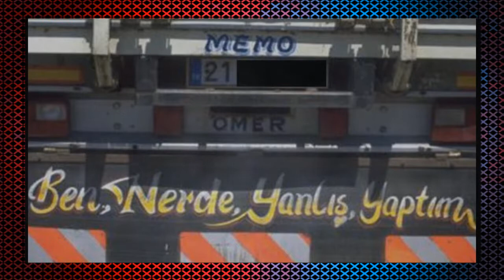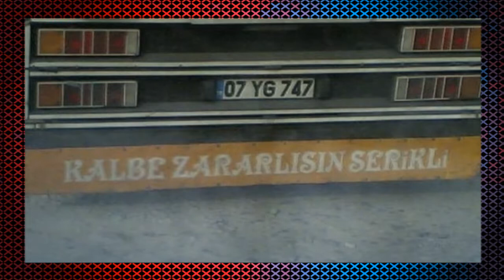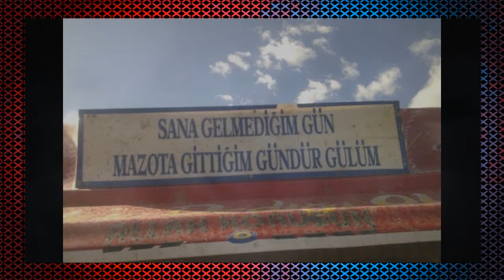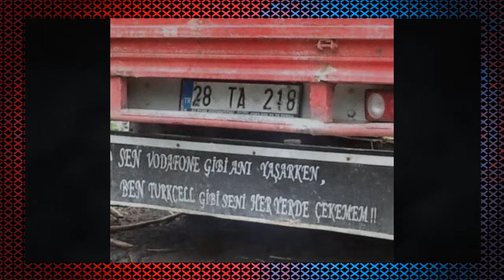İçinde Mühimmat Olmayan En Komik 40 Kamyon Arkası Yazısı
Komik Video Konusunda Türkiyenin En İyi Kanalı Olmak İstiyoruz Komik Videolarımızla Sizleri Güldürmek Bilgi Videolarımızla Bilgilendirmek Ve Spor Videolarımızla Sizlere Seyir Keyfi Vermek İstiyoruz.